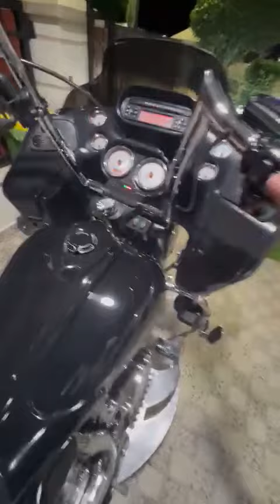Harley Davidson 2013 Roadglide Full Paper (Stnk Bpkb Faktur) PlatBK Medan Acc Mewah 081 385 99 3309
Harley Davidson
Roadglide
2013
1700CC
Injection
Full Paper (Stnk Bpkb Faktur)
Plat BK Medan
Acc Penuh ( Branded bukan kaleng2)
Mesin Sehat
Mulus terawat
Siap kirim se 🇮🇩
WA 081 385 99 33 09
Thank you for looking and please ride safe